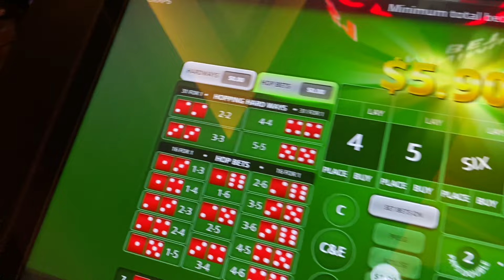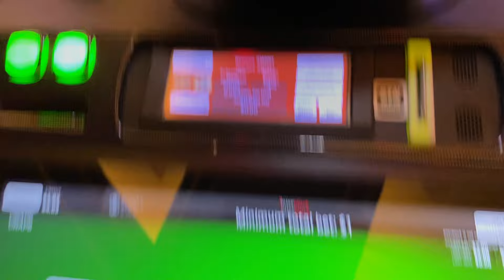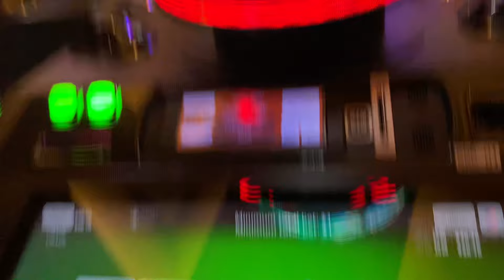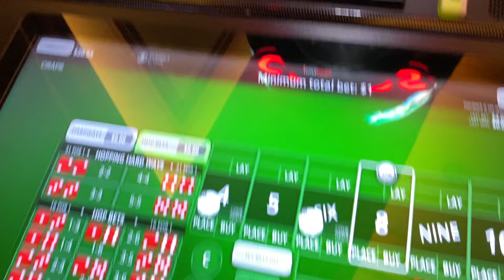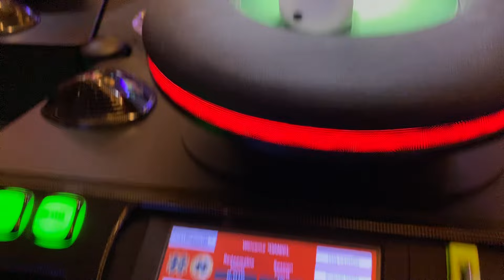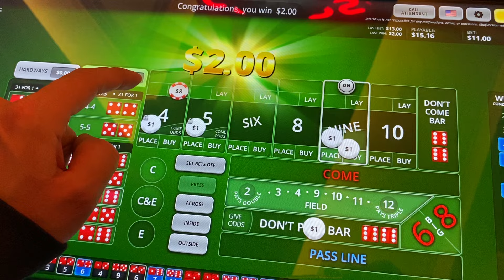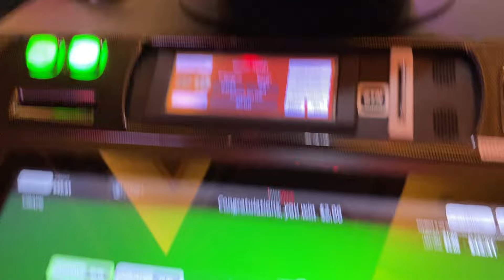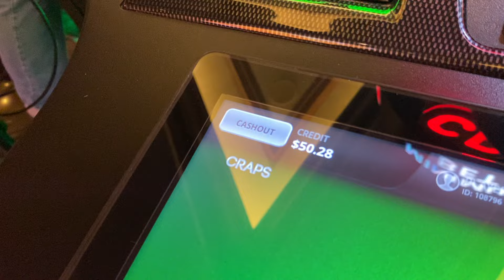Raw Bubble Craps Session #5 | Sometimes You Have To Dig A Little Deeper…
Welcome back for another raw bubble craps session at The Green Valley Ranch Casino in Las Vegas!

If you missed our last session, you can check it out here..

Raw Bubble Craps Session #4 | Let’s Keep This Winning Streak Going…

So far we’ve been able to maintain control of our variance and come out ahead playing our new system of choice…so let’s stick with what’s working for another session and see if we can keep this winning streak going!

Like and subscribe to stay up to date with all of our new content being released daily…be sure to check out our channel as well, we now have over 500 videos uploaded!